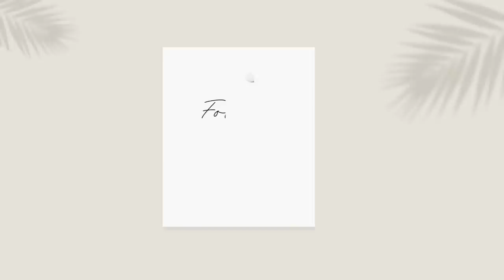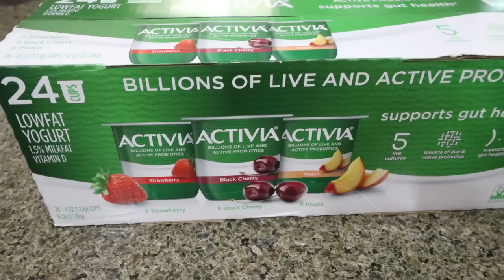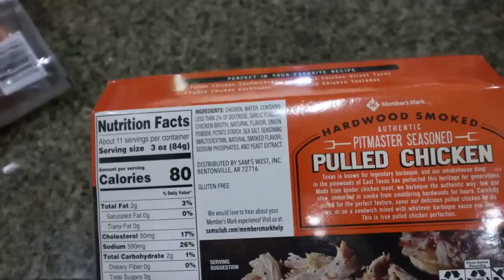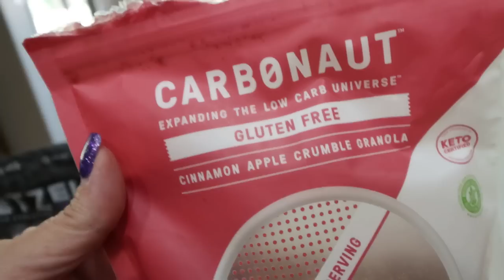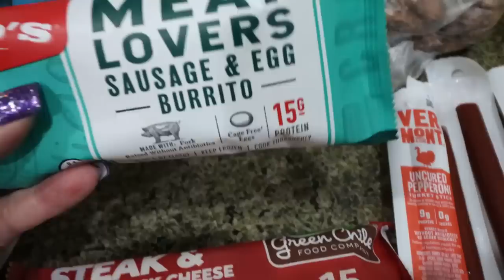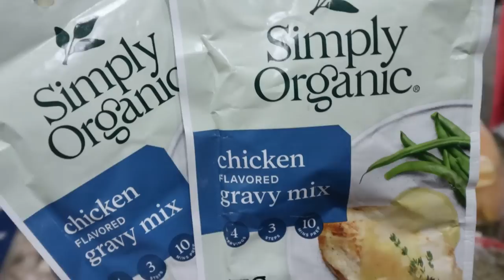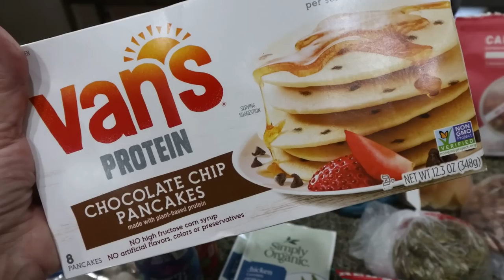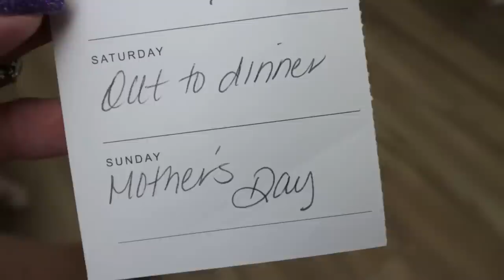BIG HEALTHY WW GROCERY HAUL FOR WEIGHT LOSS - TWO STORES! - POINTS INCLUDED - WEIGHT WATCHERS!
HAPPY SATURDAY! It's time for another BIG grocery haul!!

$30 OFF!!

🎉NUTRITION CHANNEL!!!

Code JENNSWWJOURNEY

Code- jennswwjourney

Code- jennswwjourney